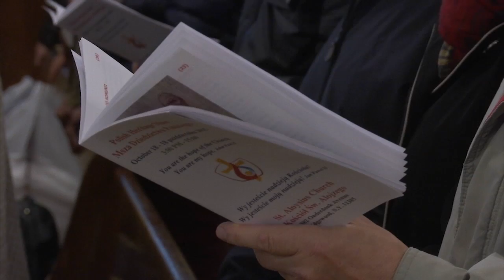"Polonius Semper Fidelis"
The Polish Catholics of Brooklyn and Queens came joined together to celebrate their heritage at St. Aloysius Church in Ridgewood, as we hear from Currents correspondent Katie Breidenbach